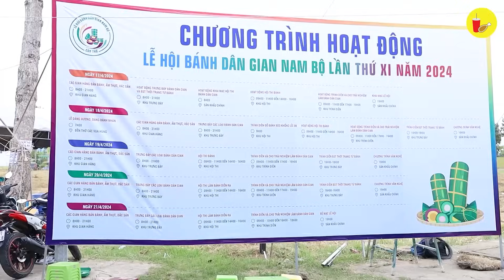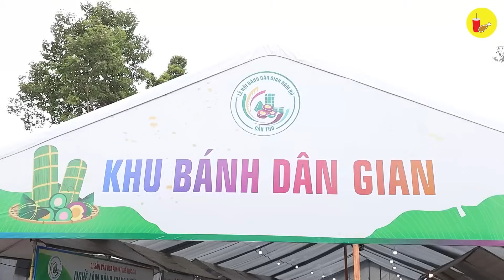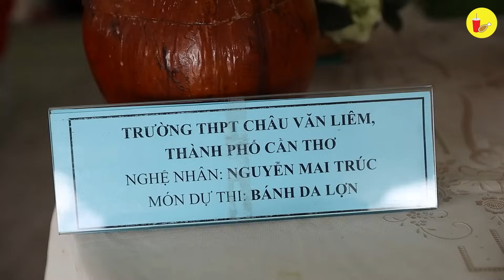Vào cổng miễn phí, trải nghiệm 200 gian hàng tại Lễ hội bánh lớn nhất miền Tây | Địa điểm ăn uống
THÔNG TIN SỰ KIỆN

🎉 Lễ hội Bánh dân gian Nam Bộ lần thứ XI năm 2024

🌿 Chủ đề: “Đậm đà hương vị phương Nam”

🕒 Thời gian: Từ ngày 17/4 đến ngày 21/4/2024

📍 Địa điểm: Tại khu vực Quảng trường quận Bình Thủy (đường Đặng Văn Dầy, P. Bình Thủy, Q. Bình Thủy, TP. Cần Thơ).